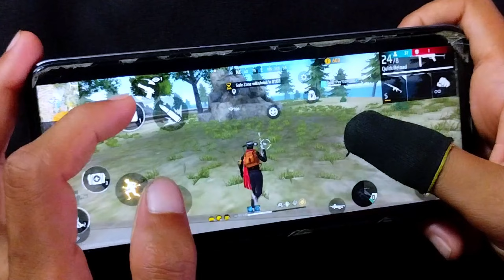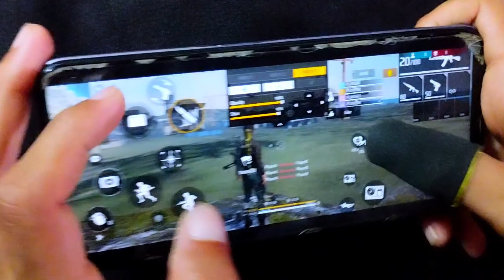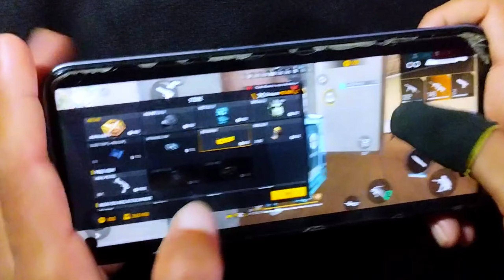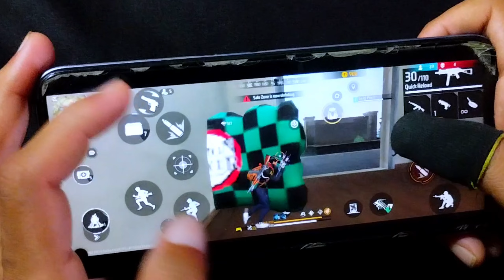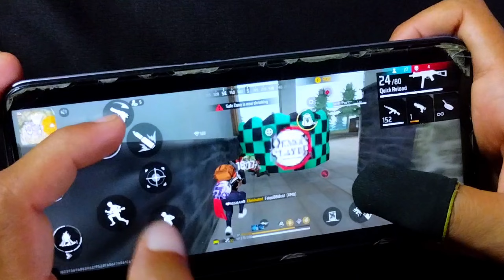Solo Vs Squad Handcam BR Rank GamePlay 3 Finger Claws Settings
This video realme 8i mobile 3 finger claw free fire gameplay handcam video m1887 gun and m500 gun onetap headshot moment New m82b super shots highlight and all guns wonderful headshot this time god level sniping on the 99% Headshot challenge br rank handcam 3 finger claw ff guys Please Solo Vs Squad 99.9% Headshot Rate Handcam Gameplay phone player please guys keep support love you ❤️ Sniper 3 finger handcam this time you must watch Love you please like and subscribe my channel and press the bell icon never miss update please guys 🔥 Nepal 🇳🇵 🔥 Satisfactory 🤍

Editor: kinemaster

free.

Billo gaming Handcam
nadiya ff Handcam
Zara ff Handcam
tgr niraz Handcam
 zabi ff Handcam
gaming only handcam
 Belal ff handcam
MSN ff handcam
 Pk gamers handcam
4flag gamer handcam
 Gemeos ff handcam
 Esport handcam ff
 Pyare gamer handcam
 Gaming raftar handcam ff